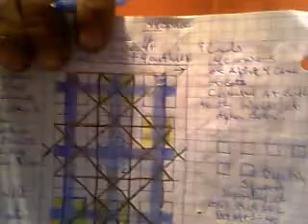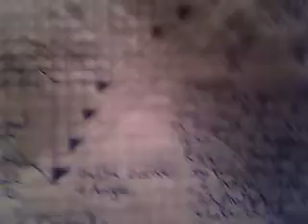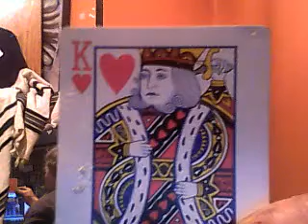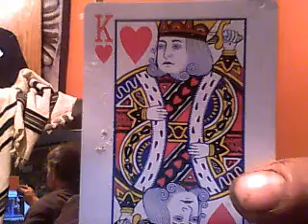MrTacpans's webcam video August 26, 2011 04:10 PM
Yellow ribbon prayer on cancer pink high courent energy og the universe. god tapped it why not us. CAPTURE THE ELEMENTS IN SPACE..SATELIGHTS DO IT WHY NOT US.$$$$$$$$$$$$$$$mONEY..SCIENCE EVOLVES BASED ON THE GOVERNMENTAL JUDGEMENT OF THE MONEY FACTOR... BEAM ENERGY FROM SPACE.. DIAMONDS ARE THE WAY AS THE DIAMOND CARD IN CARDS DIAMONDS DIAMONDS AND ENERGY...THUS THE SPAPES AND COLORS OF DIAMOND..I SEE IT WORKING..WHAT I THINK USUALLY THE HYPOTHESIS HAS THE CHANCE... WE HAVE THE KNOW HOIW.. THUS WHO WILL BE THE SUPER HERO TO PUSH TRUTH IN SCIENCES ACTUALLITIES AND NOVELTIES... THUS MAN IS EVOLVED AND THE NET GIVES US THE LITTLER GUY A CHANCE FFOR EVOLUTION AND KNOW HOW TO JOIN HANDS AS WE STEP UP TOGETHER...